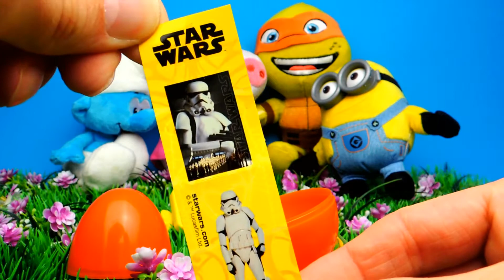Minions Toys with Star Wars Surprise Eggs Video for Kids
Have Fun!